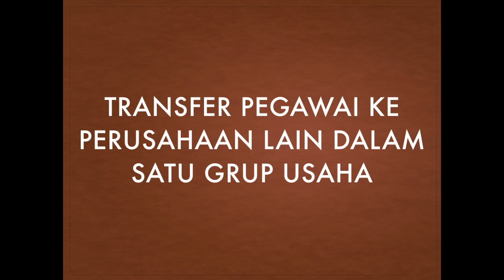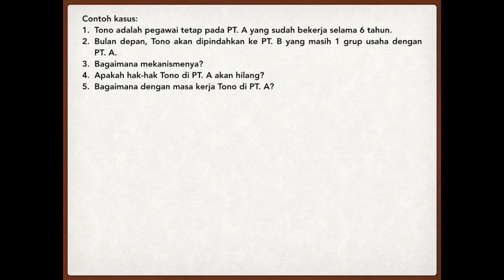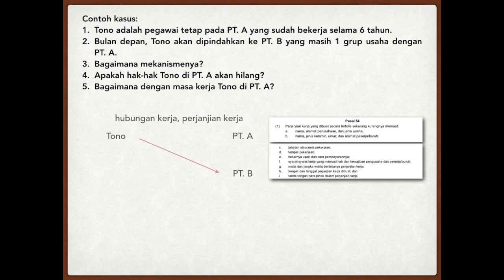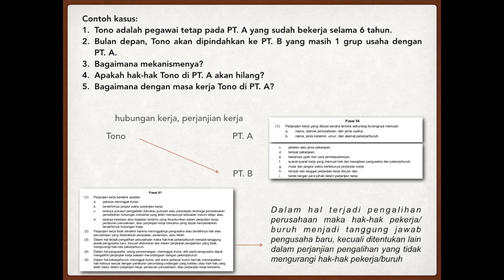TRANSFER PEGAWAI KE PERUSAHAAN LAIN DALAM SATU GRUP USAHA